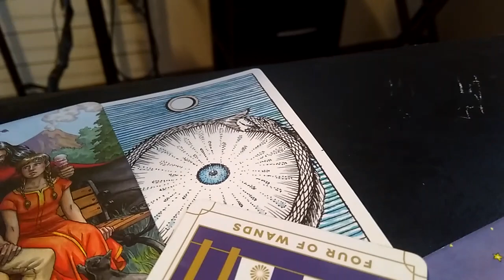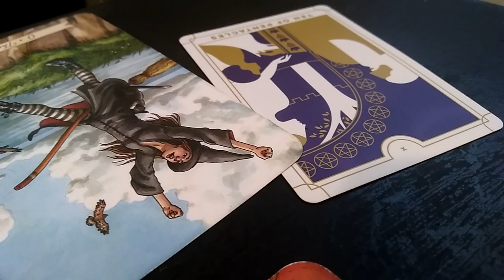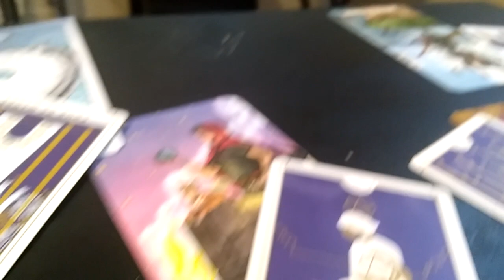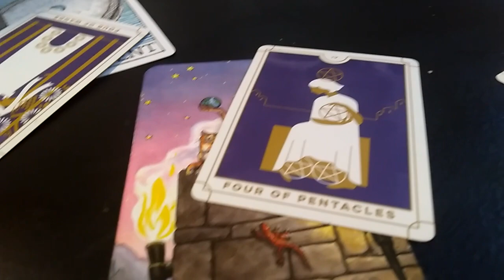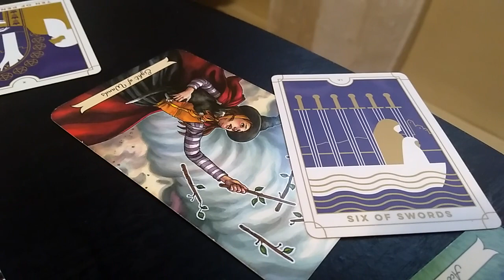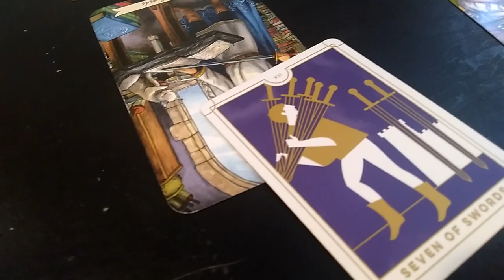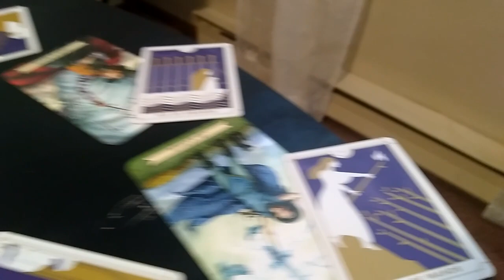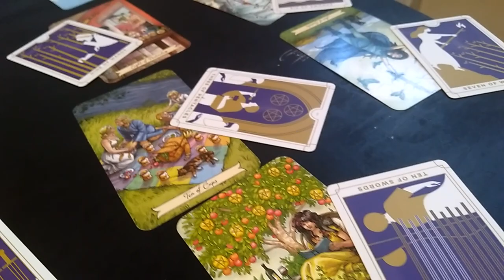Virgo. Letting go of a liar and a cheat. Virgo May 2020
Welcome to New Moon Tarot!

This is a general love tarot reading for Virgo ( the Sun, Moon, Rising, Venus sign)! Cross-watchers are very welcome here.

My instagram is:  thenewmoontarot